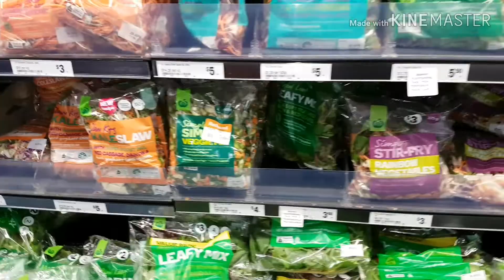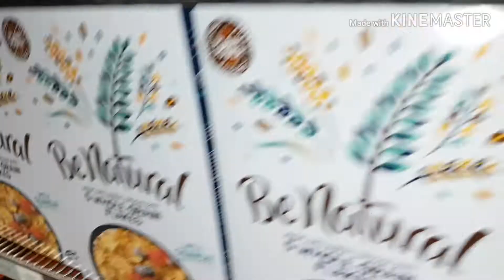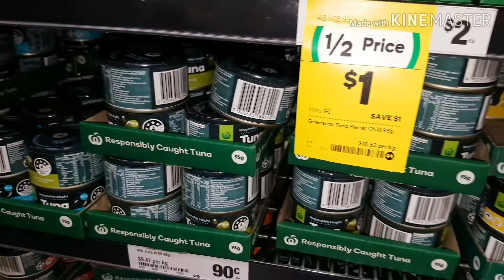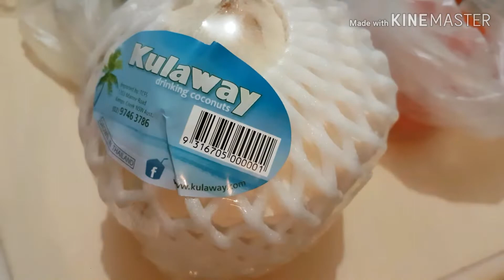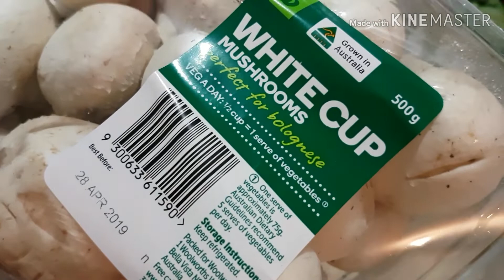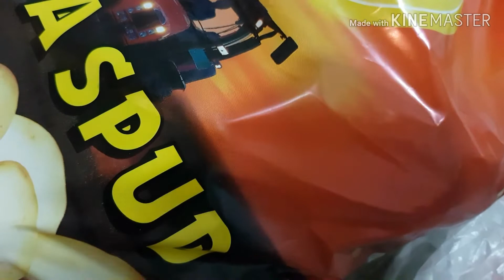ช้อปปิ้งกันค่ะ​ มีอะไรบ้าง??? # Shopping